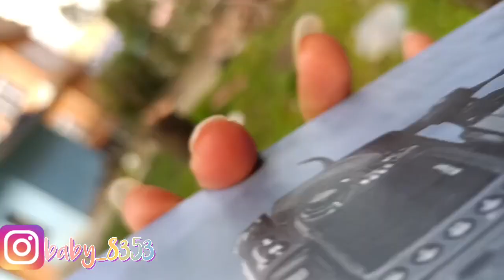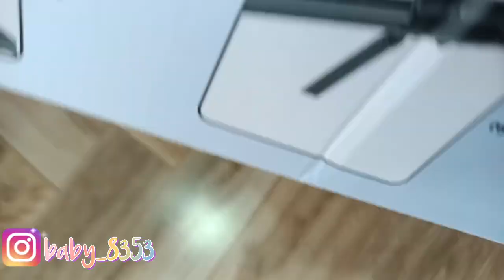देखिए पार्सल में क्या मिला 🥰अब video बनाना easy ho गया🎬